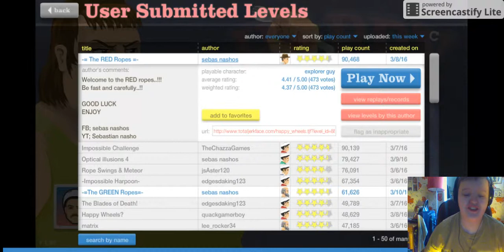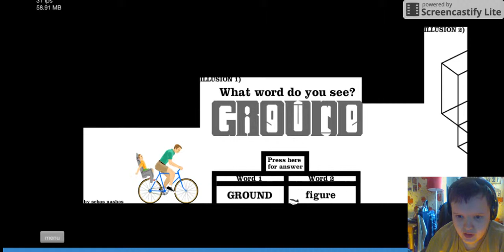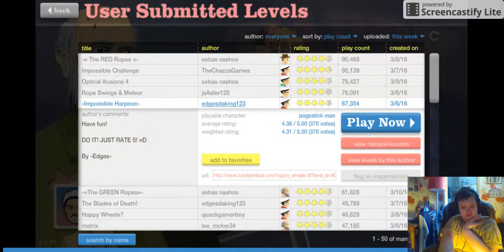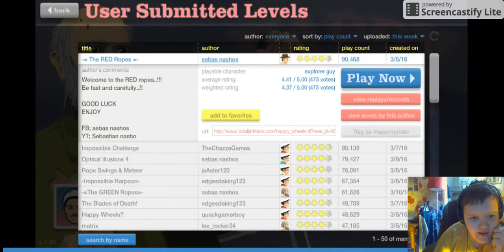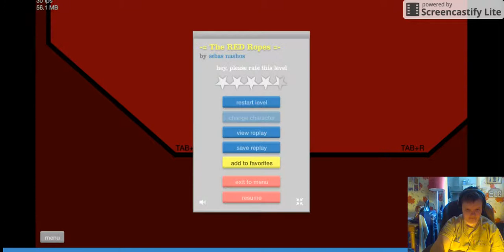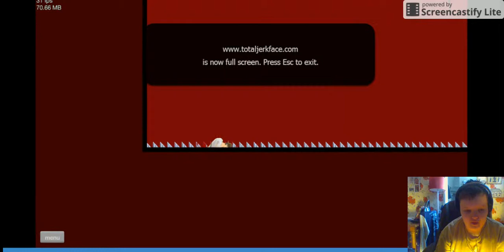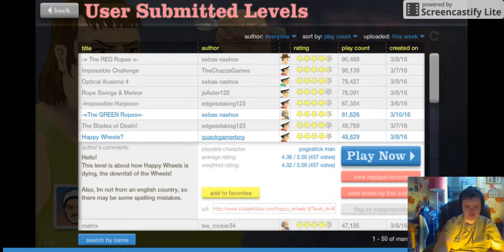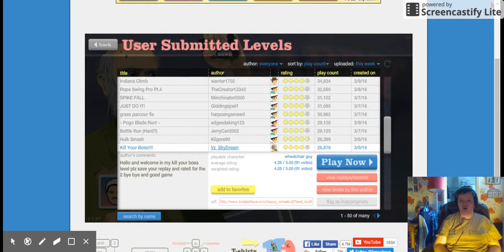Happy Wheels lets play ep2